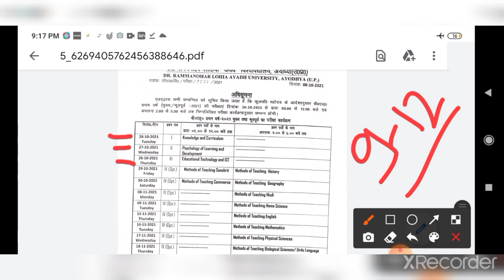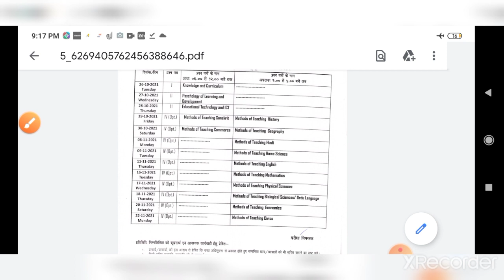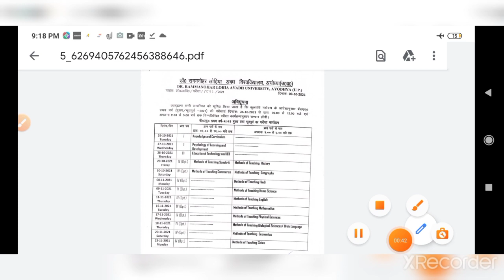Rmlau BEd. Exam date sheet released / जारी हो गया परीक्षा डेट शीट